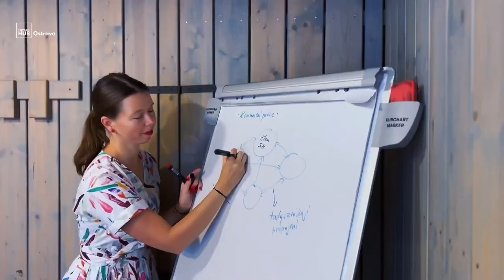Impact Hub Ostrava | Friends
Chtěli jsme vám trošku více představit, kdo jsme jako tým, abyste k nám měli ještě o kousek blíž. Tohle veselé video jsme začali tvořit v srpnu a dnes konečně bylo v plánu jeho zveřejnění. Nicméně v kontextu posledních událostí získává tenhle náš malý filmařský počin úplně jiný rozměr a jakákoliv slova teď nedávají smysl.
A tak bychom jej chtěli věnovat Matthew Perrymu jako poděkovaní za nekonečné večery ve společnosti Přátel, které jsme zažili i společně v našem týmu.
Matthew, jestli se díváš... děkujeme.
V Impact Hub Ostrava znění: Jarka Kořená, Nela Vičanová, Matěj Drábek, Irena Pláteníková, Dominika Morawiecová, Tamara Tomášková, Karin Božková, Lucie Mertová, Kamila Hladíková, Tereza Pinďáková
Spolupracovali: Dva Mluvčí. Děkujeme za zapůjčení profesionálních světel.
Hudba: The Rembrandts: I'll Be There for You